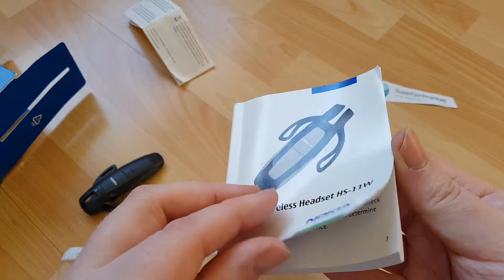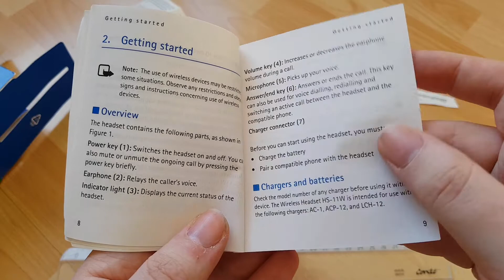Nokia Wireless Headset HS-11W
"Nokia Wireless Headset HS-11W provides basic call handling functionality, and is convenient to use. the headset uses Bluetooth wireless Technology, enabling hands free use of your compatible phone. Charger included in sales box. For operation, safety, care and maintenance see the user guide inside the package. In some Countries there may be restrictions on using Bluetooth Devices. Check with your dealer and the local authorities. Using Bluetooth wireless technologies consumes battery power and reduces phone's operating time"

Original Nokia Enhancements